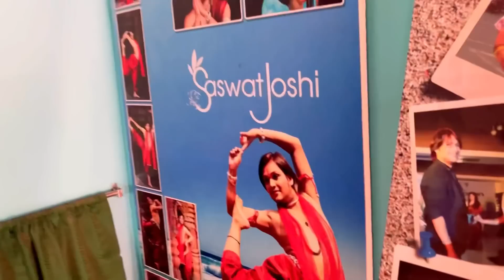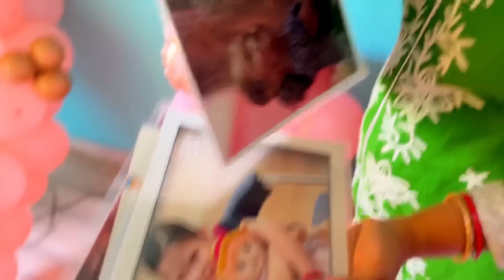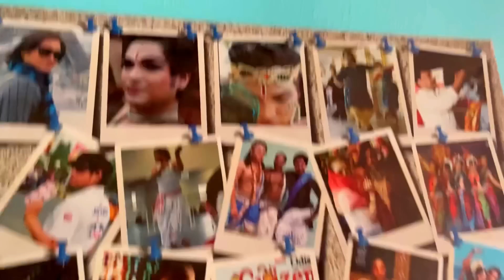Arbind janklin nka saha first meet || saswat sir house || face treatment